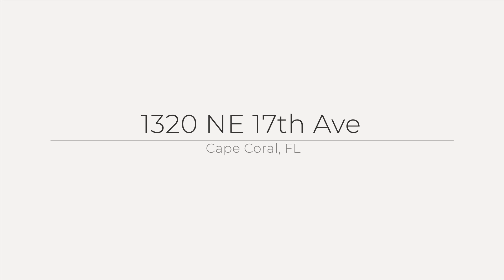1320 NE 17th Ave, Cape Coral, FL